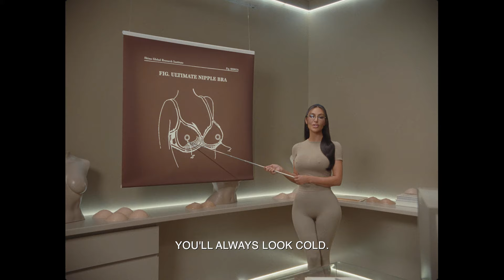SKIMS | The Ultimate Nipple Bra